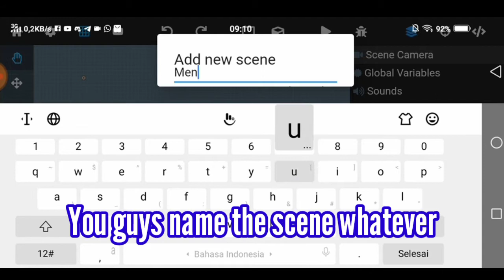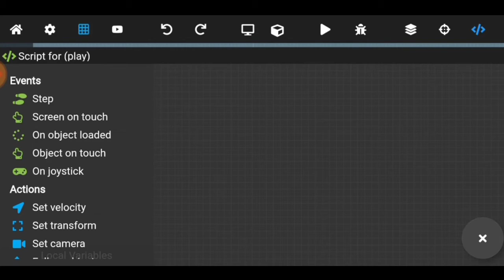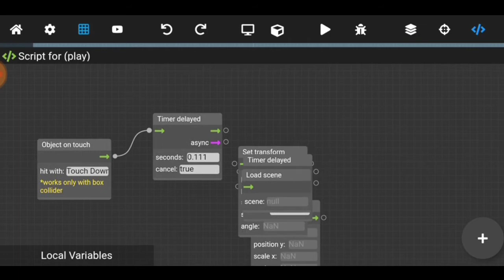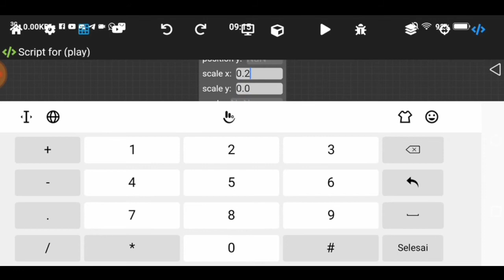Tutorial Play Screen In Max2D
don't forget to support for me :D